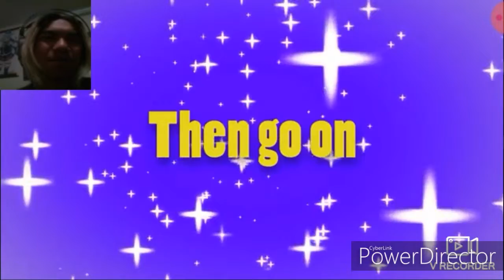I HAVE TO AGREE WITH MAKO! | Try Not To Laugh Challenge (Kill La Kill On Crack) | #15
1. Owari No Seraph
2. Akame Ga Kill
3. Black Bullet
4. My Hero Academia
5. RWBY
6. Diabolik Lovers
7. Fairy Tail
8. Sword Art Online
9. Tokyo Ghoul
10. Love Live School Idol Project
11. Mirai Nikki
12. Danganronpa 3